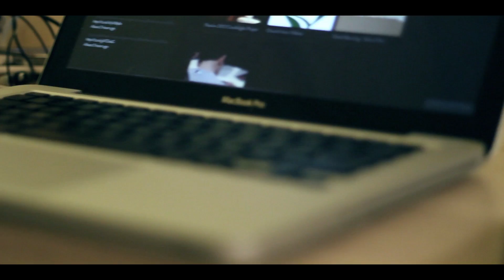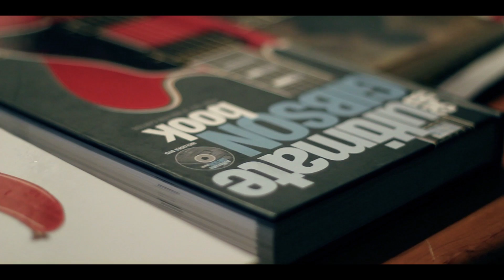16,000 views!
Hey! This is the description I mentioned in the video!

(BH Photo/Video is the best!)

I know you were all wondering where I got the awesome t-shirt, and it's from Come&Live! These guys are pretty awesome.

(He did the song in this video as well)